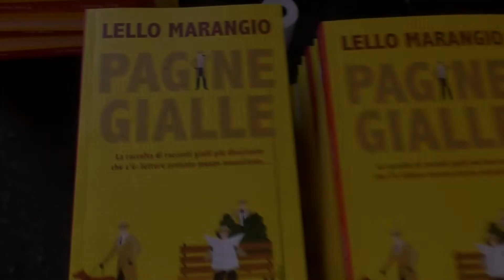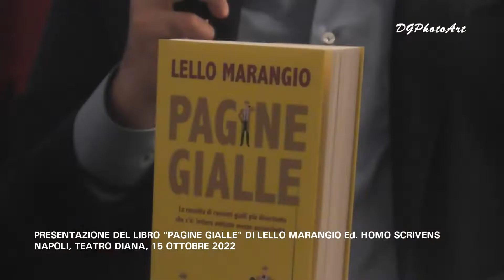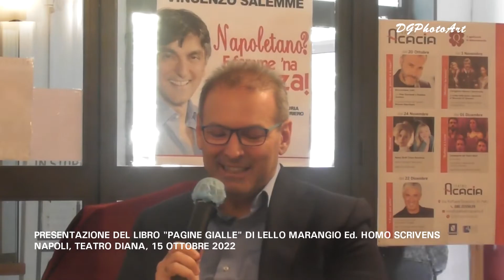Presentazione del libro PAGINE GIALLE di LELLO MARANGIO - Napoli, Teatro Diana, 15 ottobre 2022